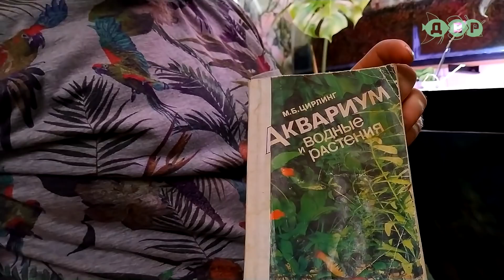Подмена воды в большом аквариуме/ Население аквариума/ Кормление рыб/ Советы по содержанию! 2 часть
Таймкоды:
00:00 - начало
00:12 - подмена воды в аквариуме
06:15 - освещение аквариума и фитофильтра
12:20 - декорации аквариума
21:00 - заготовка большой  коряги для аквариума
27:40 - растения в аквариуме
31:40 - рыбки в аквариуме
46:00 - какие рыбки не прижились в аквариуме
49:10 -  чем кормить рыбок
54:30 - замороженные корма для рыбок
1:01:20 - сколько стоит содержание такого аквариума в месяц
1:06:20 - советы тем кто хочет завести такой аквариум
1:11:40 - кормление рыбок
1:20:00 - планы на будущее